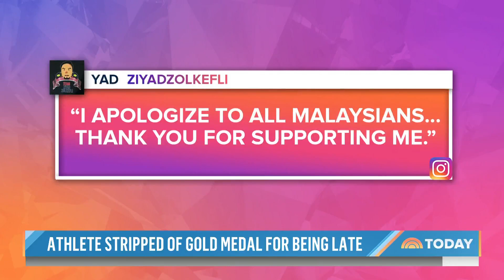Paralympian Stripped Of Gold Medal For Being 3 Minutes Late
In a controversial development at the Paralympic Games, shot-putter Muhammad Ziyad Zolkefli of Malaysia was stripped of his gold medal because he showed up three minutes late for his event. NBC’s Anne Thompson reports for TODAY.